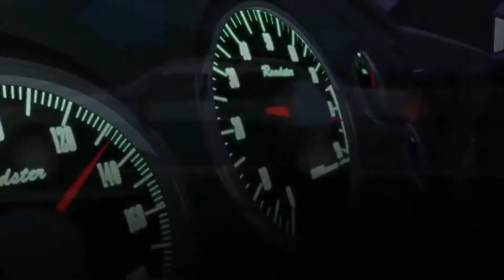83HADES - TWITCH FT. DKOOLPHARAOH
83HADES - TWITCH FT. DKOOLPHARAOH (PROD.MARCOPRODUCTIONS)